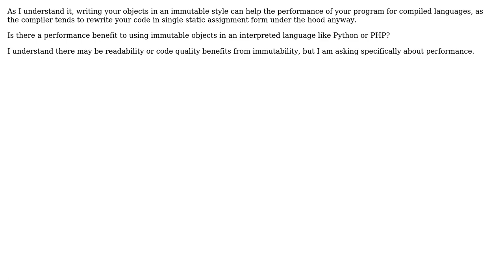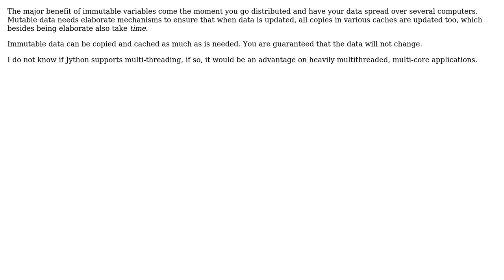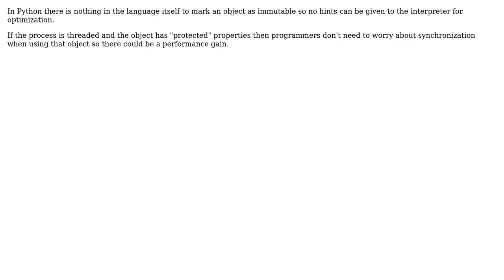Is there a performance benefit to using immutable objects in a scripting language?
Software Engineering: Is there a performance benefit to using immutable objects in a scripting language?

With thanks & praise to God, and with thanks to the many people who have made this project possible! | Content (except music & images) licensed under CC BY-SA | Music | Images & others | With thanks to user Lance Helsten user Kevin Burke user Javier user Daenyth and the Stack Exchange Network Trademarks are property of their respective owners. You are responsible for your own actions.